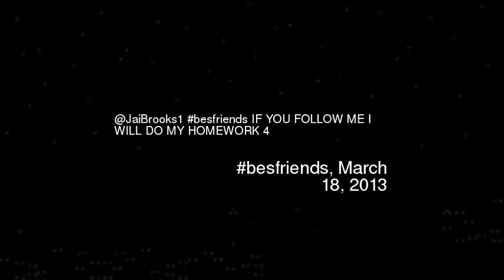aiBrooks1 besfriends IF YOU FOLLOW ME I WILL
Jaibrooks1 besfriends if you follow me i will do my homework 4
Video made based on original works by 'TwizzleTube'; by 'VenenoBueno02015'; by 'nigahiga'; by 'Jingga Anna'; by 'AntoDaboss'; by 'HDCYT'; by 'alcolm1'; by 'markmonty40'; by 'LiKeBuTTeRsBaCK'; by 'MaximBady'; by 'MaximBady'; Soundtrack by: Hox Vox. The men refuse to eat the soup - The ship store. On 'Battleship Potemkin''